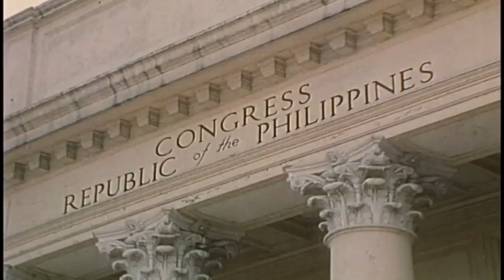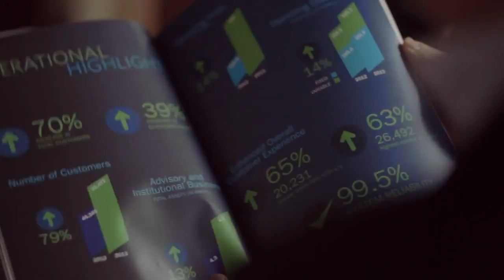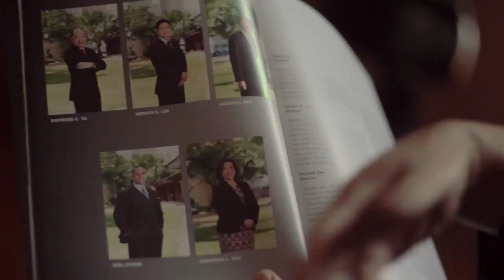Edward K. Lee, Taking the Road Less Traveled.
Mr. Edward K Lee, Chairman and Founder of COL Financial tells us how his love for investing in the market has always amazed him. As he shares his story, he informs us "When there is crisis, there is opportunity" and without his values, he will not be where he is today.

Build genuine wealth in stocks with COL Financial - The Most Trusted Online Stockbroker in the Philippines.

Invest for a Richer Life.